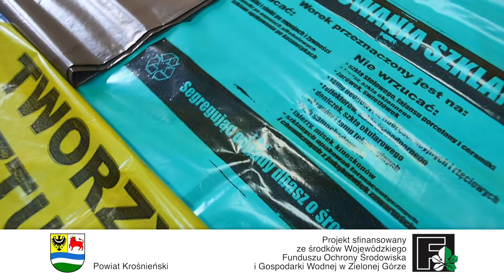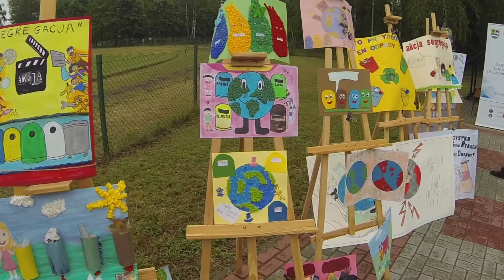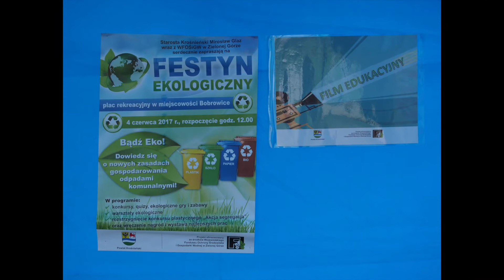Film edukacyjny z zakresu prawidłowej segregacji odpadów komunalnych